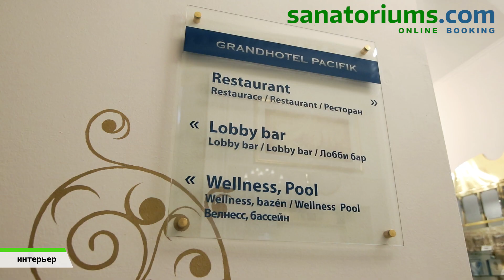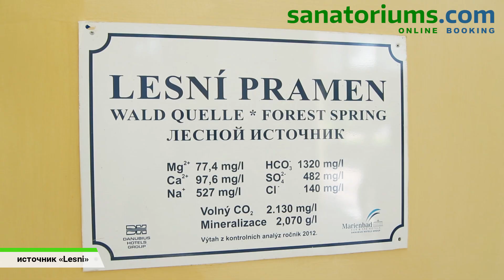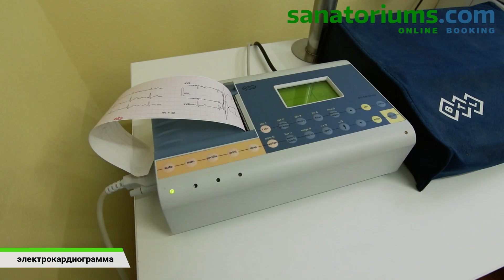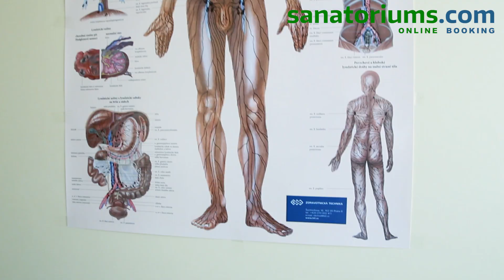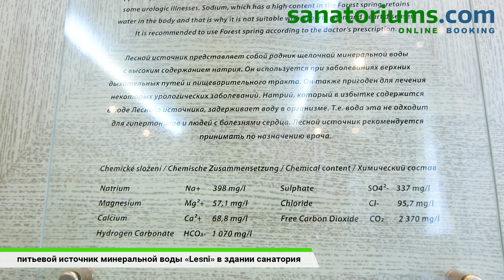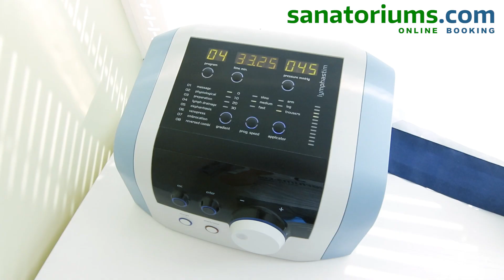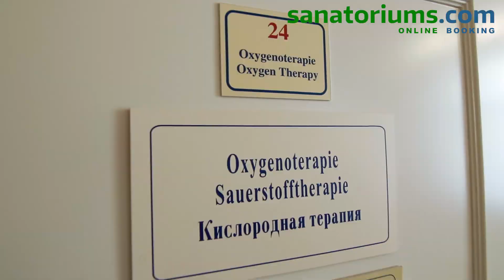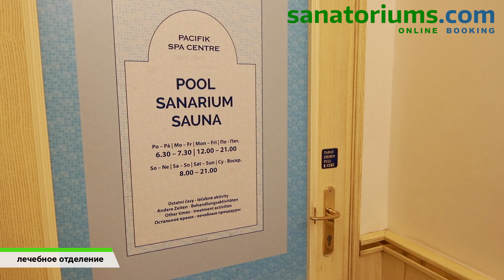Санаторий Grandhotel Pacifik (Пацифик), курорт Марианские Лазни, Чехия - sanatoriums.com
Санаторий «Пацифик» расположен в центре курортной зоны Марианских Лазней, всего 200 метров от главной курортной колоннады колоннады с лечебными питьевыми минеральными источниками. Из окон санатория, выходящих на центральную улицу, открывается вид на курортный парк. Все процедуры гости проходят в лечебно-оздоровительном отделении непосредственно в здании «Пацифика». В санаторий подведена минеральная вода из источника «Лесной», которая используется в таких процедурах, как минеральная углекислая ванна и грязевая ванна. В «Пацифике» делают классические грязевые аппликации с использованием местной торфяной лечебной грязи. Кроме того, в холле санатория есть питьевой источник минеральной воды «Лесной», которая лечит заболевания верхних дыхательный путей, некоторые заболевания ЖКТ, а также растворяет в почках уратные камни. Гостям с заболеваниями ЖКТ предлагается диетическое питание, в том числе индивидуально составленное диетологом.

Гости отеля имеют бесплатный доступ в плавательный бассейн отеля с противотоком и массажными струями и противоком, и в 2 финские сауны (с плавками и без плавок), одна из которых каждые 3 дня становится санариумом. Стоимость посещения бассейна в отелях Баттерфляй или Влтава составляет 200 крон за 1 час/чел., бассейна в отеле Звезда – 400 крон за 2 часа/чел., комплекса римских бань – 690 крон за 3 часа на человека.

Санаторий «Pacifik», прежде всего, имеет удобное расположение по отношению к лечебным минеральным источникам, всего лишь 3 минуты неспешной ходьбы. В то же время санаторий предоставляет своим гостям комфортное проживание, отличный сервис и, самое главное, качественное лечение в собственном лечебном отделении с использованием натуральных природных факторов – минеральной воды, лечебной грязи и природного углекислого газа. В санатории очень профессиональный медицинский персонал, обеспечивающий эффективное лечение.